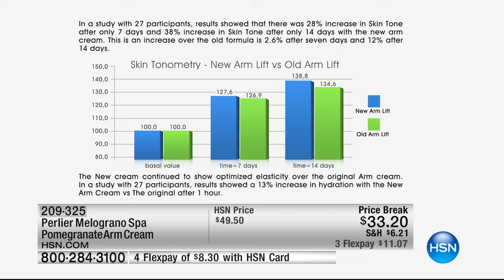Melograno Spa Pomegranate Arm Cream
Perlier Melograno Spa Pomegranate Arm Cream
Do you want to revitalize and temporarily firm the appearance of your skin? Let Perlier help with this exclusive and innovative beauty treatment cream.